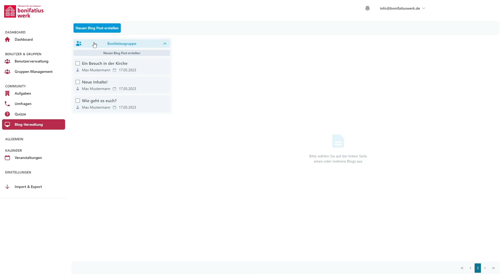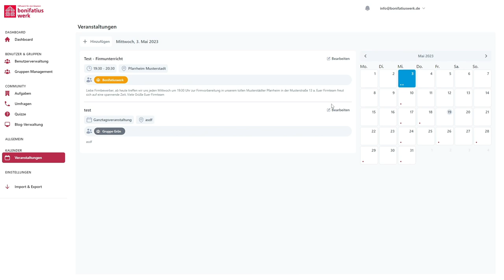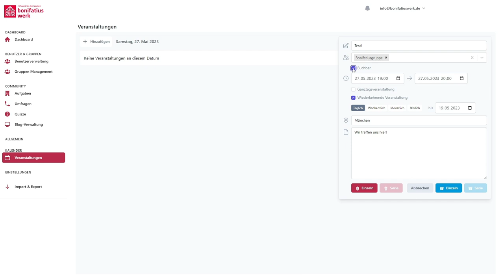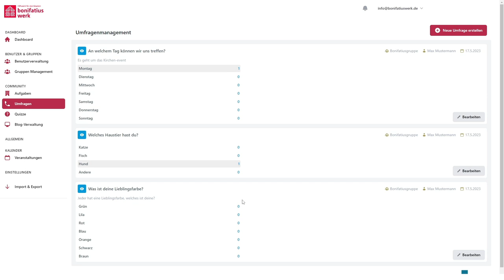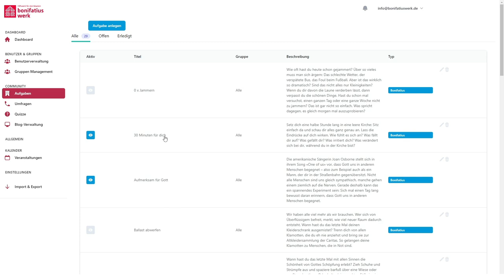FIRM-APP TUTORIAL - Content einbinden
Dieses Video zeigt euch, wie ihr Blogposts veröffentlichen oder Veranstaltungen und Umfragen erstellen könnt. Erklärt werden auch die praktische Umsetzung von Quizzen und Aufgaben in der App.